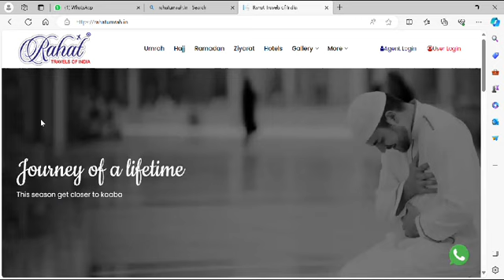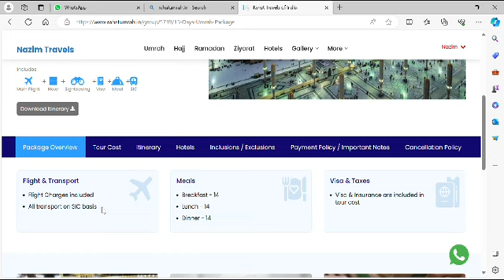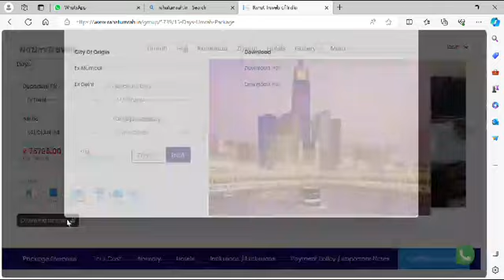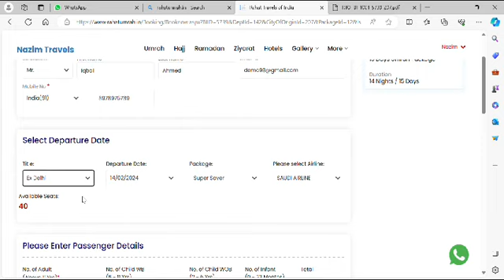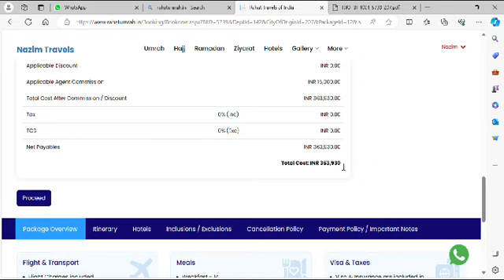RahatUmrah in How to Create Bookings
Join us on a transformative journey as pilgrims share their experiences with Rahat Travel Of India. From Hajj to Umrah, discover the heartfelt stories that shape these spiritual voyages. Let their insights inspire your own travels.

🏆 Awarded Biggest Consolidator of SAUDI AIRLINES TICKETS FROM DELHI & MUMBAI. YEAR 2016 TILL 2020

🏆 Awarded Biggest Consolidator of INDIGO TICKETS FROM DELHI & MUMBAI. YEAR 2022 ✈️

🏆 Three times National Award winner and two times State award winners 🏆🌟

✈️ Unbeatable Services

Best Airlines | Friendly Staff | Great Rates | Comfortable Hotels | Delicious Meals...

🔸Group Departures:- Join fixed group trips for a hassle-free journey.
🔸Pre-Booked Stays:- Enjoy peace of mind with reserved accommodations.
🔸Indian Cuisine:- Relish tasty Indian meals throughout your travel.
🔸Expert Support:- Benefit from our experienced guidance.

Ready to start this incredible journey? 🚀

India's Premier b2b Umrah Service Provider...

Let us help you make your pilgrimage truly memorable!